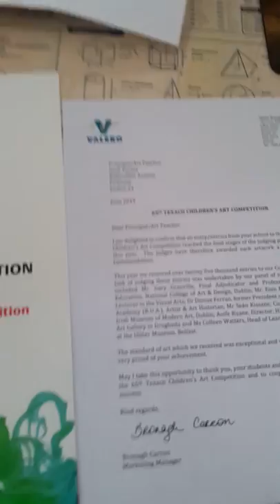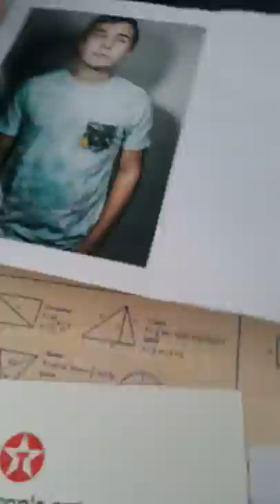65th in texaco children's art competition